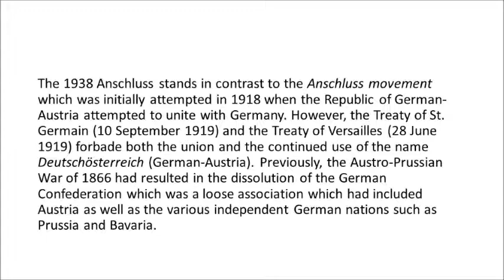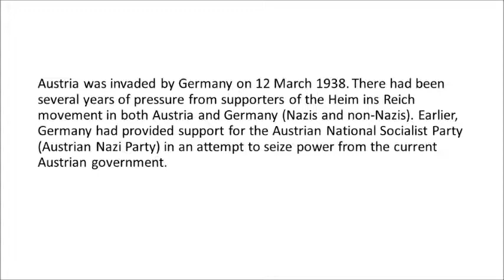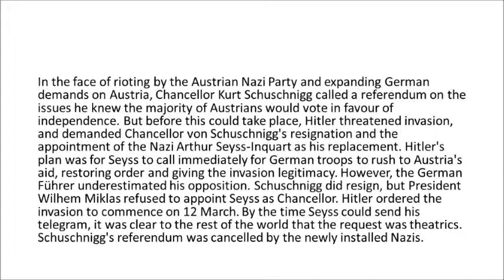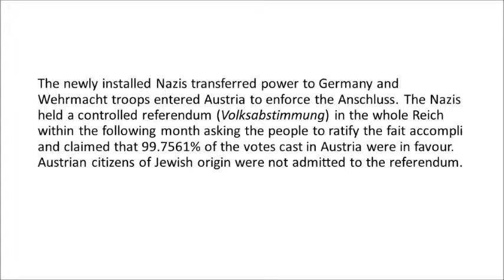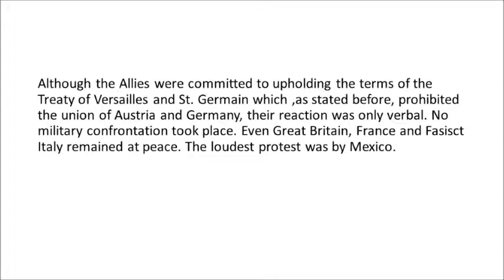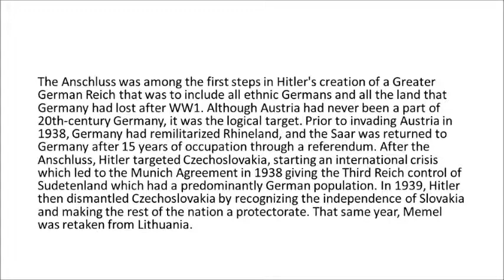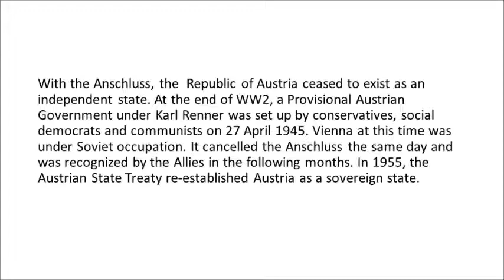The German Anschluss of Austria